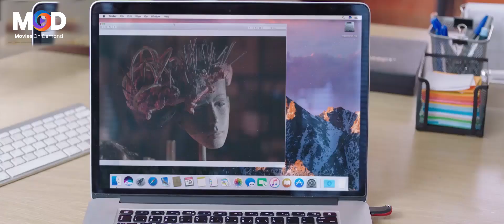انت معايا يابني ولا مع الاسف 🤣 انا مش فاهم منك حاجه يا ادهم قصدي يا بيه 😂🤣 اضحك مع محمد ثروت وبيومي